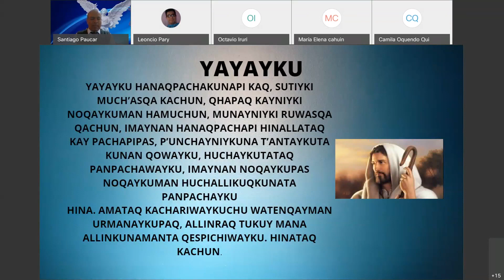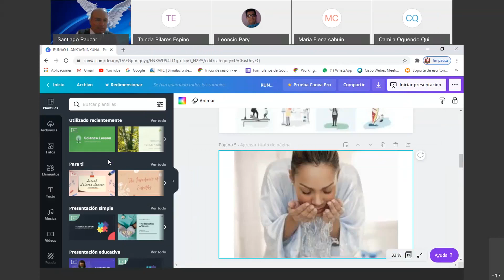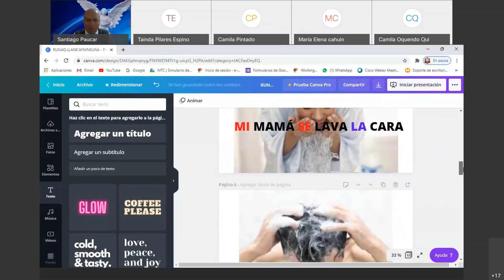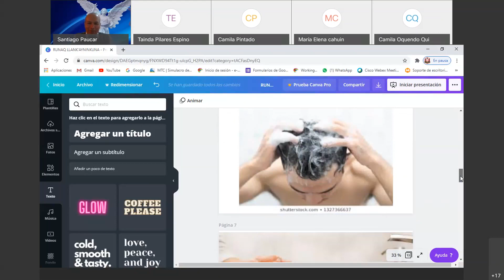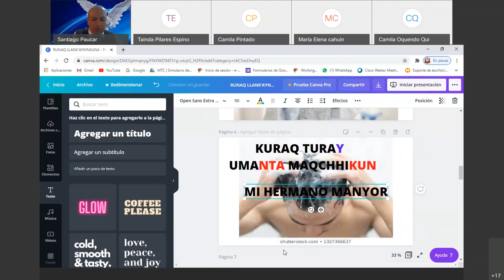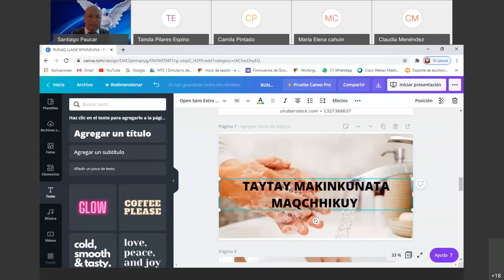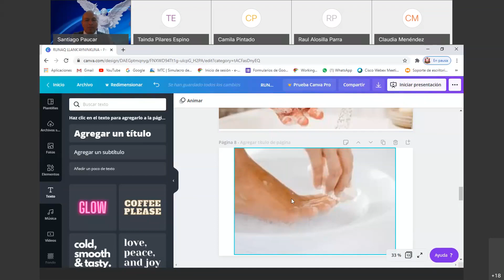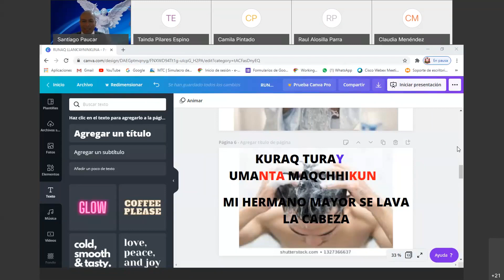Gab Santiago Paucar/3ro AyB/actividades humanas/18 setiembre